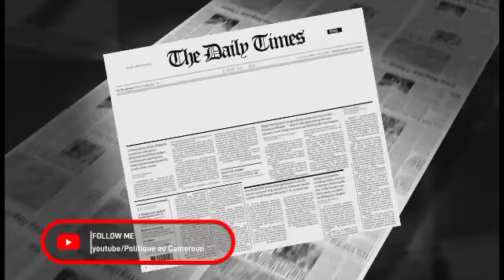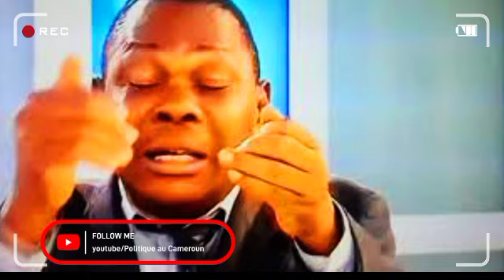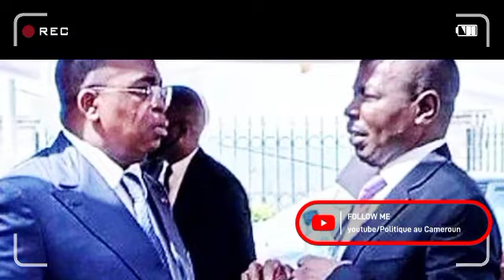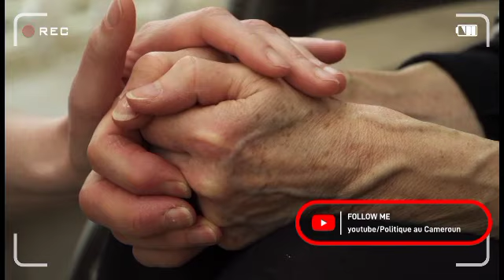⛔🇨🇲DERNIERE MINUTE: nouveau rebondissement dans l’affaire Amougou Belinga, Paul Biya a tranché.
AMOUGOU BELINGA DERNIÈRE MINUTE